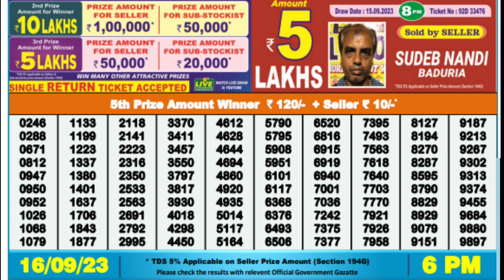Nagaland Lottery SAMBAD DEAR EVENING 6:00 PM RESULT TODAY 16.09.2023 | NAGALAN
00.0.0 dear lottery result today
20.0.0 dear lottery result live
21.0.1 dear lottery result today 8pm
22.0.2 dear lottery result today 1pm
23.0.3 dear lottery result today 6pm
24.0.4 dear lottery result night
25.0.5 dear lottery result today 8pm live
26.0.6 dear lottery result aaj ka
27.0.7 dear lottery result aaj
28.0.8 dear lottery result after
29.0.9 dear lottery result app
30.0.10 dear lottery result actor pm
31.0.11 dear lottery result actor khela
32.0.12 dear lottery bumper result
33.0.13 dear lottery border result
34.0.14 dear lottery result 8 baje ka
35.0.15 dear lottery result 4 baje ka
36.0.16 dear lottery result 8 baje
37.0.17 dear lottery result west bengal
38.0.18 dear lottery result 4 baje
39.0.19 dear lottery result 4 baje wala
40.0.20 dear lottery result chhota
41.0.21 dear lottery result chart
42.0.22 dear lottery result check
43.0.23dear lottery result chhota pm
44.0.24 dear lottery result calicut
45.0.25 dear lottery result dikhao
46.0.26 dear lottery result download
47.0.27 dear lottery result dikhaiye
48.0.28 dear lottery evening result aaj ka
49.0.29 dear lottery yesterday evening result
50.0.30 dear lottery aaj ka result ek baje ka
50.0.31 dear evening lottery result today 8pm
50.0.32 dear lottery result full
53.0.33 dear lottery fast result
54.0.34 Nagaland State Lottery
55.0.35 Nagaland Lottery
56.0.36 Nagaland State Lottery Result
57.0.37 Nagaland Lottery Result
58.0.38 Nagaland Lottery Sambad
59.0.39 Nagaland State Lottery Result Today
60.0.40 Nagaland State Lottery Result Today 8pm
 61.0.41 Nagaland State Lottery Sambad
62.0.42 Nagaland State Lottery Today
63.0.43 Nagaland State Lottery live
64.0.44 Nagaland State Lottery morning
65.0.45 Nagaland Lottery Result Today
66.0.46 Nagaland State Lottery Result 8 pm
67.0.47 Nagaland State Lottery old Result
68.0.48 Nagaland Result
69.0.49 Nagaland State Lottery Result Today 11.55 am
70.0.50 Nagaland State Lottery dear
71.0.51 Nagaland Lottery fax
72.0.52 Nagaland Lottery live
73.0.53 Nagaland rajya Lottery
74.0.54 Nagaland State Lottery old
75.0.55 Nagaland State Lottery night
76.0.56 Nagaland State Lottery morning Result
77.0.57 Nagaland dear Lottery
78.0.58 Nagaland State Lottery 8pm
79.0.59 Nagaland Lottery Today
80.0.60 Nagaland State Lottery night Result
80.0.61 Nagaland Lottery Result night
80.0.62 Nagaland morning Result
80.0.63 Nagaland State lotteries dear
80.0.64 Nagaland State Lottery Evening Result
85.0.65 Nagaland super Rajshree
86.0.66 Nagaland Lottery Sambad Today
87.0.67 Nagaland State Lottery Result Today 4pm
88.0.68 Nagaland State lotteries Result yesterday 8pm
89.0.69 Nagaland Lottery ticket
90.0.70 Nagaland night Result
91.0.71 Nagaland State Lottery Sambad Today
92.0.72 Nagaland State Lottery Result 11 55
93.0.73 Nagaland ticket Result
94.0.74 Nagaland Lottery Result morning
95.0.75 Today Nagaland State Lottery Result
96.0.76 Nagaland State Lottery Today Result 8 pm
97.0.77 Dear Nagaland Lottery
98.0.78 Nagaland State Lottery
99.0.79 Nagaland dear Lottery Result
100.0.80 Nagaland Lottery morning
86. Nagaland State Lottery Result morning
87. Nagaland Lottery night
88. Nagaland State Lottery Sambad Result
89. Nagaland ticket
90. Nagaland State Lottery Result night
91. Nagaland State Lottery Result old
92. Nagaland Lottery ka Result
93. Nagaland State Lottery Today morning Result
94. Nagaland Lottery night Result
95. Nagaland State Lottery 11.55 am
96. Nagaland Lottery morning Result
97. Nagaland State Lottery morning Today
98. Dear Nagaland Lottery Result
99. Nagaland Lottery Sambad morning
100. Nagaland rajya Lottery Result
101. Lottery Result Nagaland State Lottery
102. Today Nagaland Result
103. Nagaland Lottery ticket Result
104. Nagaland State Lottery Result Today 8pm live
105. Nagaland super Lottery
106. Nagaland Lottery Sambad night
107. Nagaland Lottery Result Today 8pm
108. Lottery Nagaland State Lottery Result
109. Nagaland State Lottery live draw
110. Nagaland live Lottery
111. Nagaland State Lottery fax
112. Nagaland State Lottery yesterday Result
113. Nagaland Result Today
114. Nagaland Lottery Sambad Result
115. Nagaland live
116. Nagaland State Lottery yesterday
117. Nagaland Lottery Sambad Nagaland Lottery Sambad
118. Lottery Sambad Nagaland State
119.  Nagaland State Lottery
120. Nagaland State Lottery Today 11.55 am
121. Nagaland State Lottery 4pm
122. Nagaland Lottery Sambad live
123. Nagaland State Lottery Result yesterday
124. Nagaland State Lottery old Result 2021
125. Nagaland State Lottery Nagaland State Lottery
126. Lottery Sambad Nagaland